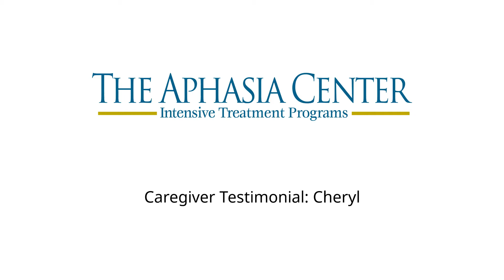Dr. Lori found ways to work with Dave that no one else has done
Cheryl's son, Dave, suffered a very severe stroke and was unable to talk or form sounds. Cheryl is thrilled with Dave progress towards communicating with his friends and getting back to a normal life.